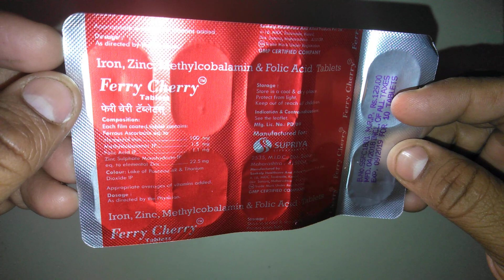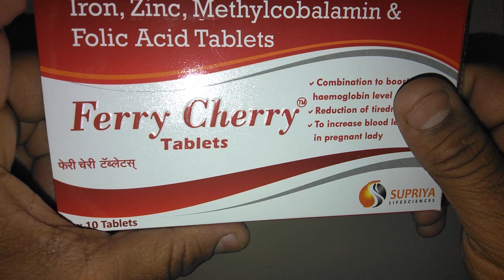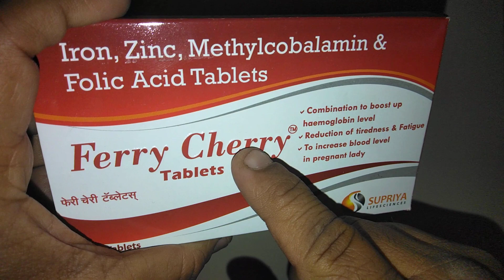Ferry Cherry Tablets review in Hindi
Ferry Cherry Tablets is best combination of Iron , Zinc ,Methylcobalamin and folic acid
Ferry Cherry Tablets is safe
Ferry Cherry Tablets is effective
Ferry Cherry Tablets is used in the treatment of tiredness and fatigue
Ferry Cherry Tablets is increases blood level as well as Hb count online-medicine , medicine,Medicine Reviews Instagram id vijaylahore4262